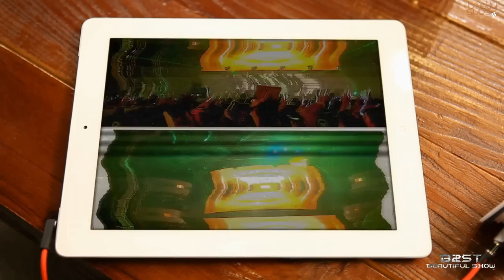[B2STLYSUBS] BEAST BEAUTIFUL SHOW Concert Teaser - Yoseob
Video: beastofficial@Youtube + kniow21@B2STRISING
Translator: YONGISM
Editor: supdrea
Timer: kniow21
QC: MofoLovesYou
Encoder: jec.abilas
Uploader: jec.abilas